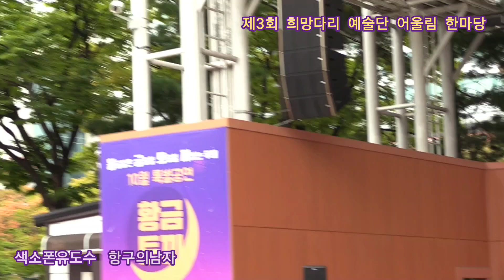색소폰유도수 항구의남자 원곡박상철 제3회 희망다리 예술단 시민과 함께하는 어울림 한마당 정기공연 구월동 예술회관 야외 특설무대